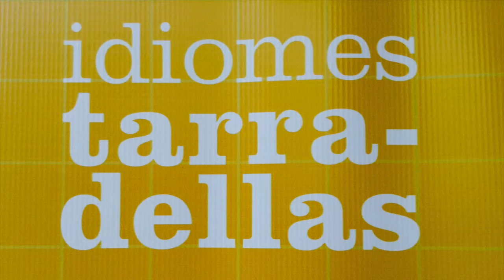School Podcast: Richard III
Today we have an open topic to talk about any subject we want. Leigh has chosen to tell us about how an infamous English king's body was recently rediscovered in his hometown of Leicester.

Glossary (check you know these words before listening):

Villain - The bad guy in a film or play
Hunchback - A back deformation
Church - A building used for religious purposes
DNA - Deoxyribonucleic acid, a molecule that carries genetic instructions
Curvature - The degree to which something deviates from a straight line.

Comprehension questions:

1. Why is Richard III one of England's more infamous kings?
2. What physical feature distinguishes him?
3. What was the mystery surrounding him?
4. Which famous expression is associated with him?
5. Where did they find his body?
6. How did they know it was really him?
7. What is scoliosis?